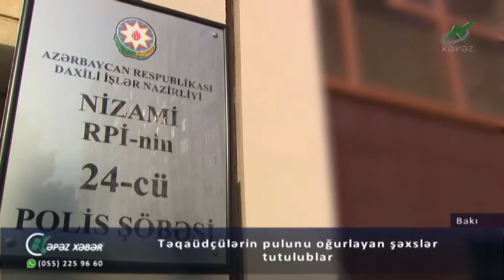Təqaüdçülərin pulunu oğurlayan şəxslər tutulub